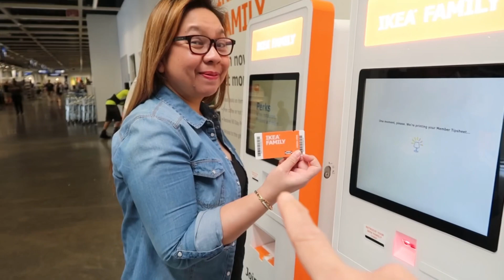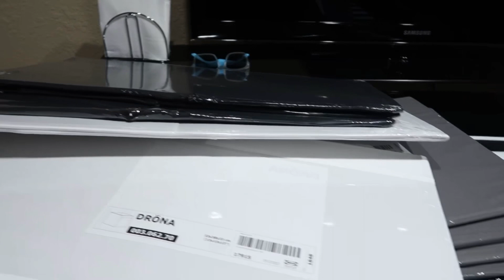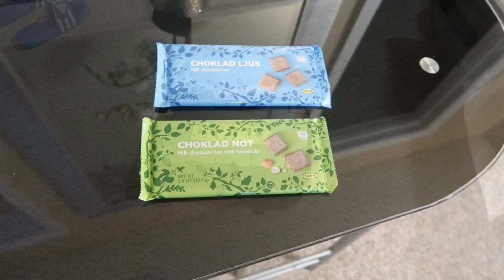IKEA shopping date